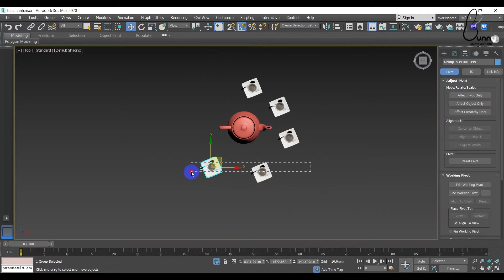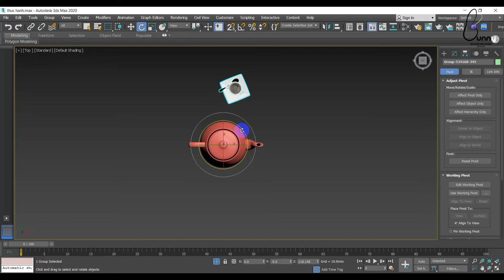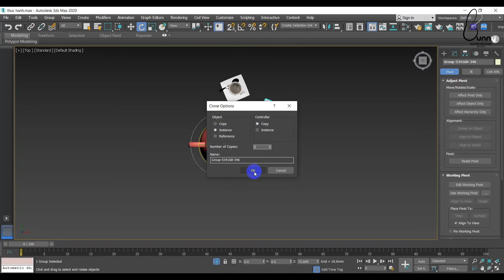pivot trong 3dsmax - pivot in 3dsmax | ứng dụng và cuộc sống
pivot trong 3dsmax - pivot in 3dsmax | ứng dụng và cuộc sống. Link thư viện tổng hợp miễn phí.